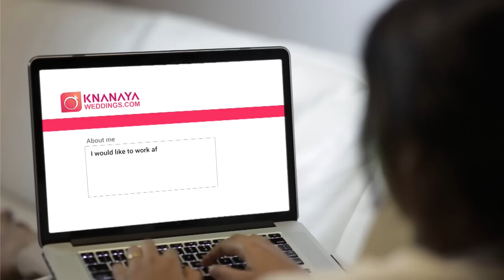H G KURIAKOSE MOR GREGORIOS says its a 100% christian community very good speech must listen